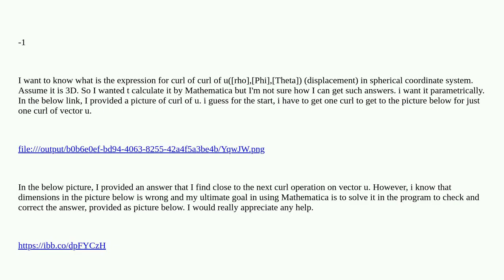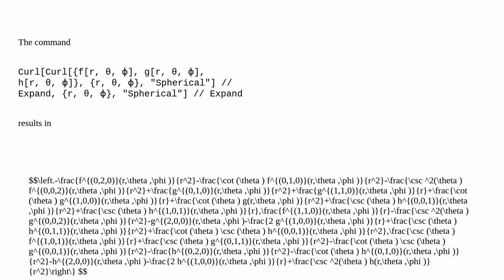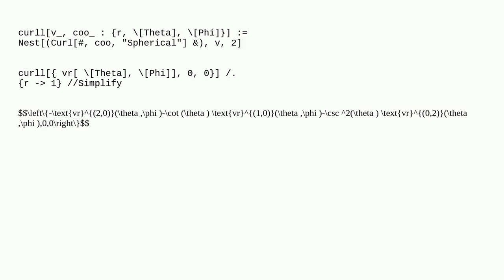Mathematica: What is curl of curl of displacement in spherical coordinate system?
What is curl of curl of displacement in spherical coordinate system?

A special thanks goes out to the community

  equation-solving simplifying-expressions education